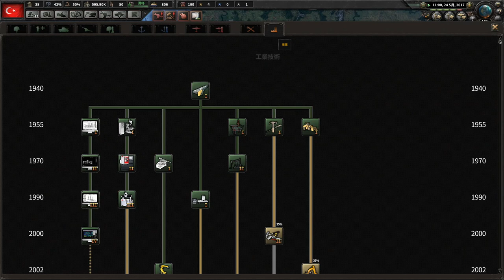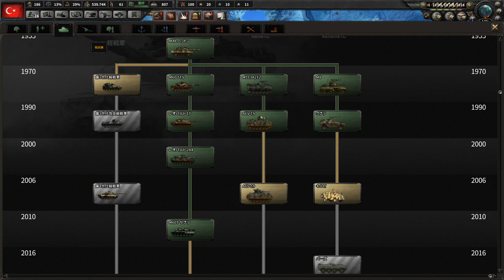▼ hoi4 [ハーツオブアイアン4 現代MOD] トルコの野望 第１話 「アメリカなどクソだ！」停戦合意を無視して、シリアへ侵攻！？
今回から新しくHOI4現代MODクラシックでトルコプレイをはじめていきます。
現実社会ではトルコ-シリアの間で停戦合意がなされたばかりですが、ここではシリアを蹂躙するところからスタートしていきます。その後は軍事大国イランとの戦争計画を進めていきたいと思っています。

今日は雨のせいもあってか、急に寒くなりましたね。
一方、いよいよ迫ってきた香港での１０キロレースですが、なんと最高気温３０度という条件の中での挑戦となりそうです。
なんとか１０キロ４０分切り目指して、最後までがんばろうと思います。